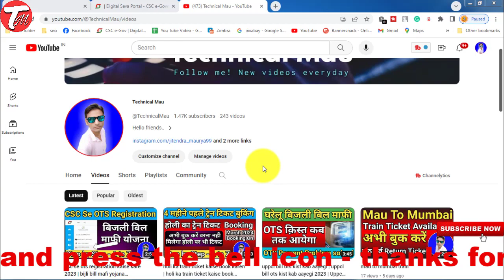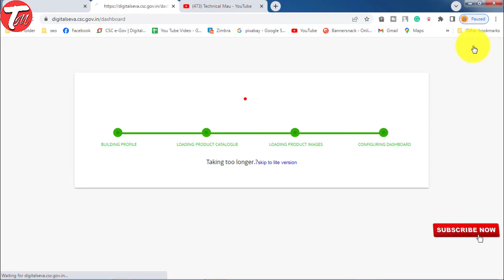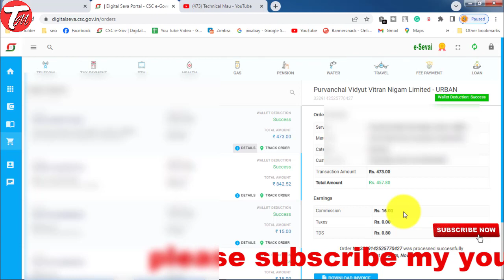csc se electric bill commission 2023 | csc se electricity bill kaise bhare 2023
Your Queries-
1. csc se bijli bill kaise jama kare
2. csc se electricity bill kaise bhare
3. csc portal se bijli ka bill kaise bhare
4. csc se bijli bill kaise jama kare 2023
5. csc electric bill payment commission
6. csc electricity bill payment
7. electricity bill payment csc
8. csc electricity bill payment commission
9. how to pay electricity bill by csc portal
10. csc electric bill payment
11. electricity bill payment online
12. how to pay electricity bill
13. pay electric bill csc
14. electricity bill